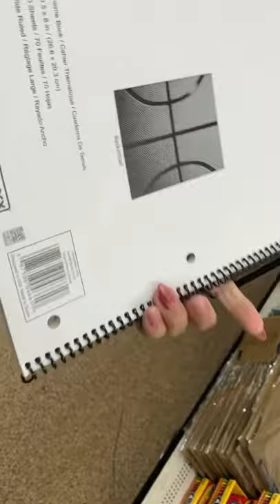Dollar Tree Basketball Notebook at The Dollar Tree